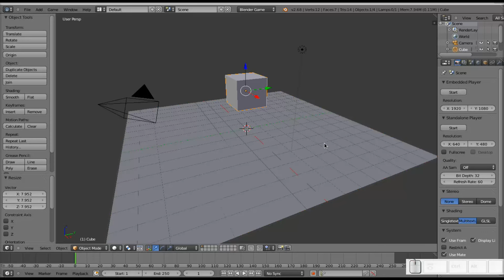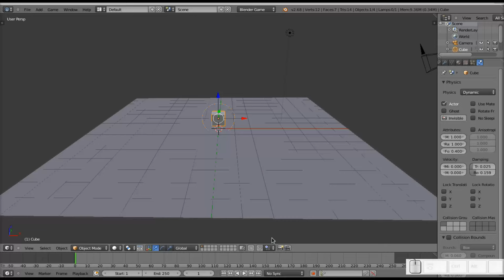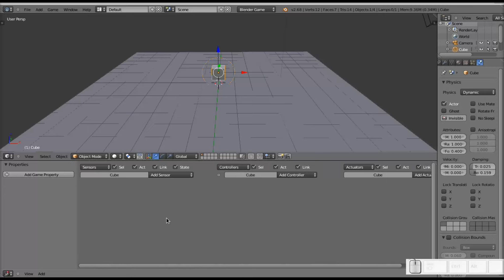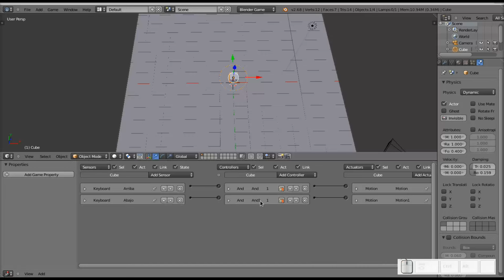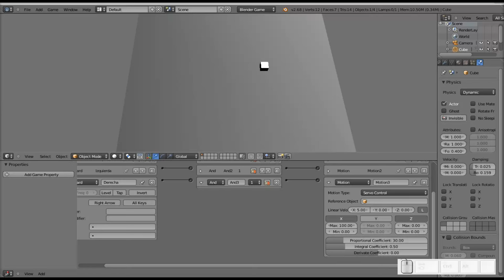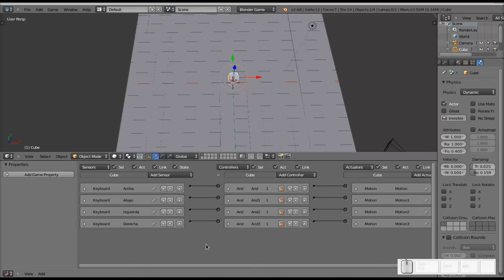Blender: Creando un juego. Primera parte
Primero de una serie de tutoriales para mi blog Diseño Libre en la que vamos a crear un juego desde cero, hasta darle características que lo definan como un juego actual "con todas las de la ley". Si desean el archivo .blend, pueden ir al blog.